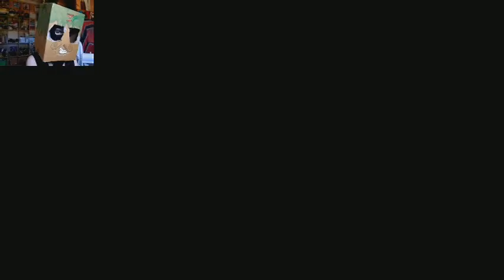Lets play the Binding of Issac part 2